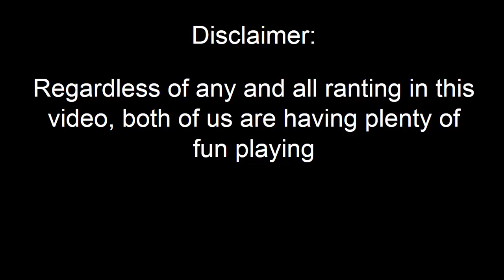[DevPro/YGOPro] Masked HEROes vs Black Wings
All the back row destruction. If Eph hadn't opened Delta, I would have won.